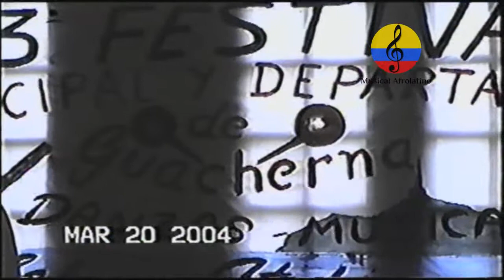La guacherna samaria, socialización de tesis de grado y conferencia. III parte, 2017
Imágenes de la socialización de la Tesis de grado titulada “Producción de significado en la tambora samaria: transformaciones de sus modos organizacionales y sentido cultural”, a cargo de la socióloga samaria Verónica Noguera Cantillo, e-mail contacto: realizada el miércoles 27 de diciembre del año 3017 en su residencia, ubicada en la ciudad de Santa Marta – Magdalena.  Además, se pueden apreciar imágenes y fotografías relacionadas con la ciudad de Santa Marta y algunos cultores de La Tambora o guacherna samaria. Esta entrevista fue concedida al investigador Manuel Antonio Rodríguez. Se complementa este documental, con imágenes del foro-conferencia, en la cual, participaron gestores culturales, músicos e investigadores, como Chela Orozco Méndez, el profesor Armando Lacera, entre otros. Esta expresión se constituye en un patrimonio cultural musical inmaterial de Santa Marta, conocida también como el toque del “pitánpitán”, que menciona Carlos Vives en algunas de sus canciones, también conocido como golpe de fandango, o de guacherna. Es una música urbana con trasformaciones estructurales en los últimos años, pero que sin duda, es una sonoridad única en el Caribe colombiano, tiene influencias del estilo conocido como golpe de “chalupa” en la región del Rio Magdalena. Son muchos los cultores quienes han contribuido a impulsar este tipo de música, por ejemplo, la tambora de Carrucha y Colón que se encuentra entre los Grupos de tamboras tradicionales de mayor reconocimiento en la ciudad de Santa Marta, grupos la tambora de los Troncos, La Candelilla, Matei, El Bollo, Los Hermanos Hernández de la calle 8, El Popular Te Veo, el popular “Johnny Viti”(q.e.p.d), quien tenía la facultad de tocar los pitos con una botella, Gabriel Gómez Rosete, popularmente conocido como Carrucha, el señor Arnoldo Enrique Vergara García, popularmente conocido en el mundo de la música como “Colón”, la tambora conocida como “La Tromba Samaria” de grata recordación en el Estadio Eduardo Santos durante los partidos del Unión Magdalena, Chela Orozco, directora de la Fundación Cultural 'Los Hijos de la Sierra', etc. En este documental también aparecen los músicos Pedro Del Valle, Darwin Escorcia, Beto Freyle, Sigilfredo Campo, Alex Rey y Manuel Antonio Rodríguez, se realizó con el propósito de difundir a nivel Nacional e internacional parte de la identidad cultural del samario. Grupo de danzas de la Universidad Tecnológica del Magdalena,